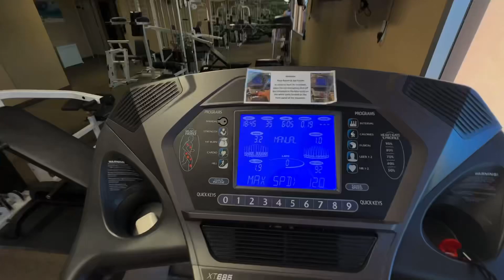My Gym Outfit for the day! Gym Tour and Workout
My gym outfit for the day. Gym tour and Workout. Let’s go to the gym guys here at The plaza resort and spa at Palm Springs California. Thanks again for stopping by today and God bless you! ❤️